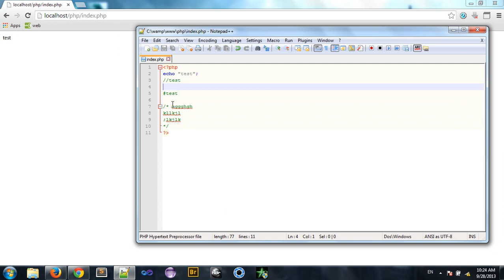نووسینی کۆمێنت لە php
بەناوی خودای گەورەو میهرەبان
لەم وانەیەدا باسی کۆمێنت نووسین دەکەین لە زمانی php کە بۆ پێدانی زانیاری لەسەر کۆدەکەت یان روونکردنەوەی شتێک بەکار دێت کە لەوانەیە زۆر پێویست بێت بۆ دوایی